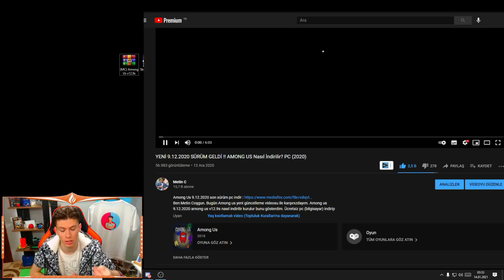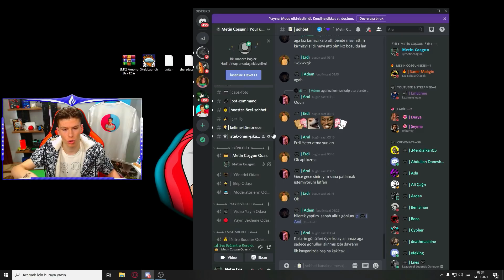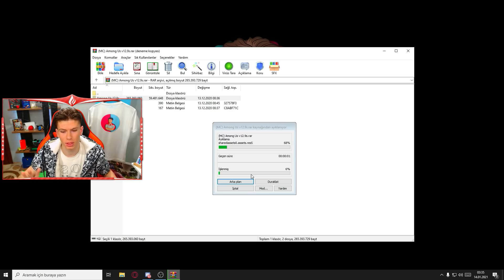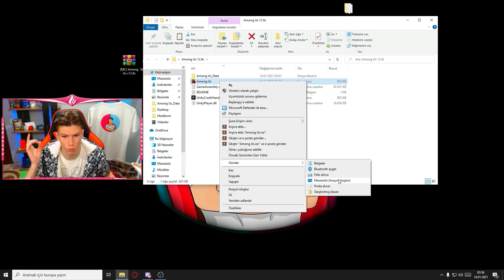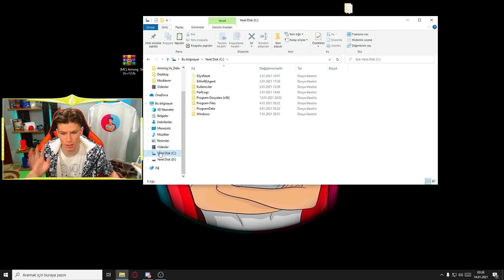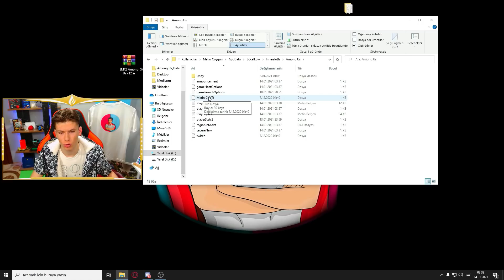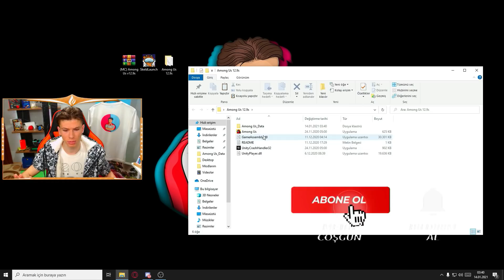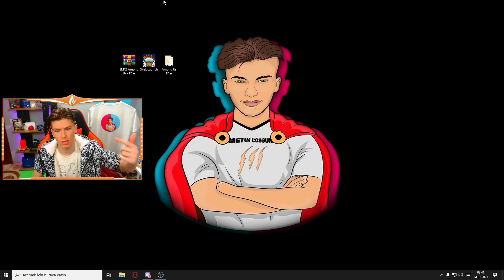YENİ 2021 AMONG US NASIL İNDİRİLİR ? + TWİTCH PET ! AMONG US | Metin C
Ben Metin Coşgun. Bugün among us son sürüm nasıl indirilir? son sürüm among us nasıl oynanır? bunu gösterdim. Ayreten twitch ve youtube pet kurulumunu anlattım. Keyifli, eğlenceli oyun videosu oldu. Eğlenceli among us oyun videosuna hoşgeldiniz. İyi seyirler dilerim...